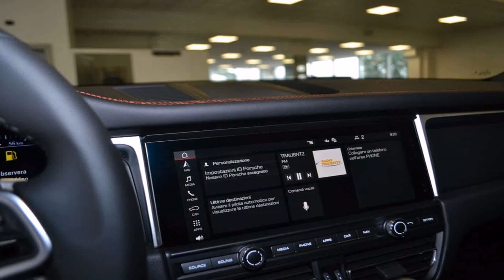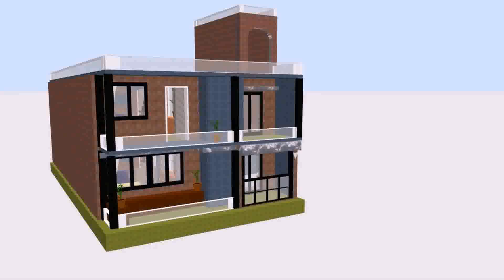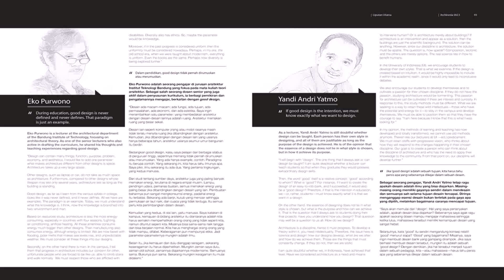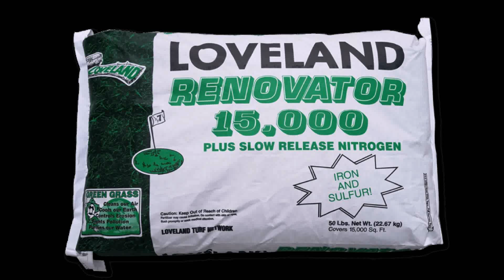Makan Ki Dijain Photo